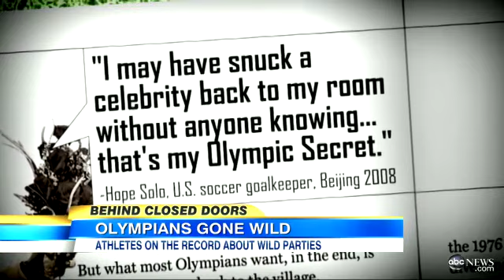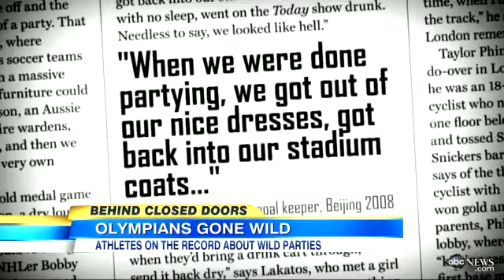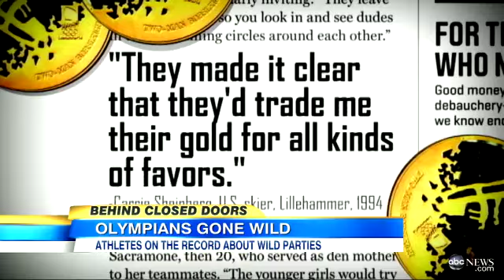Olympians Sexual Exploits Revealed?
ESPN magazine investigates what really goes on in athletes' Olympic Village.